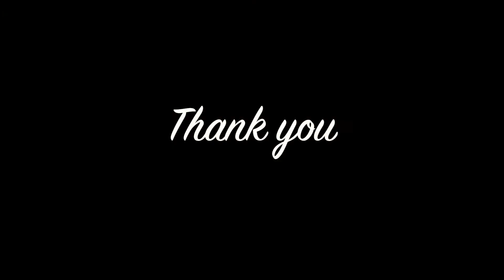Skin Brightening Face Pack|| Home Remedies For Dull & Dry Skin|| Nisha Malhotra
Hey Guys,

Hope you guys are doing really well.
I have shared a quick DIY with you guys to brighten up your dull & dry skin. Hope you will enjoy the video.